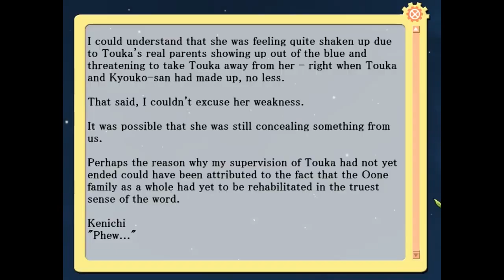Sharin no Kuni Himawari no Shoujo part 23 Consumed By Weakness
Makes you say anything to make it easier.